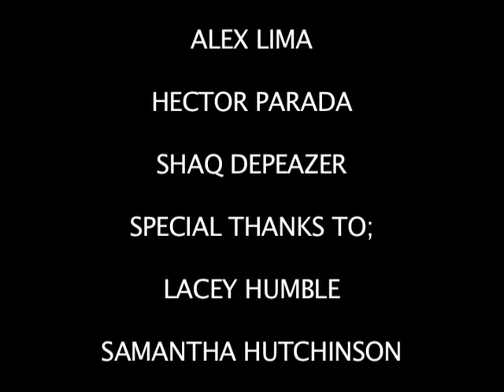Squirrels Doc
This short documentary was made as part of the Stratford Doc Fest. Myself and another student, Carly, mentored eight highschool students in the production of the documentary. We had only a few hours to decide on the topic, shoot, and edit. Overall our piece turned out quite well. A special thanks to Matt Murphy who performs the music in the song.